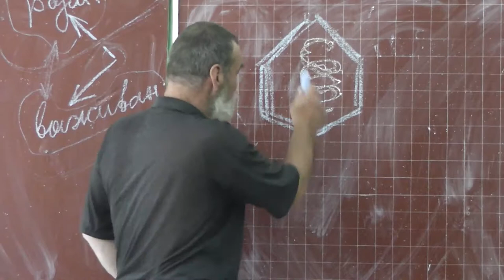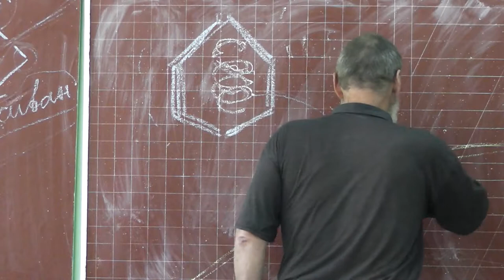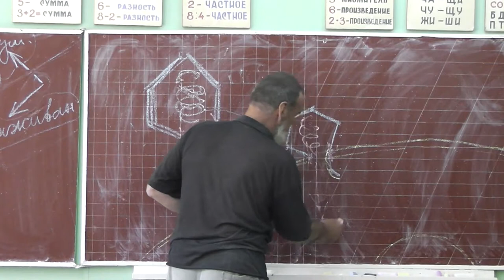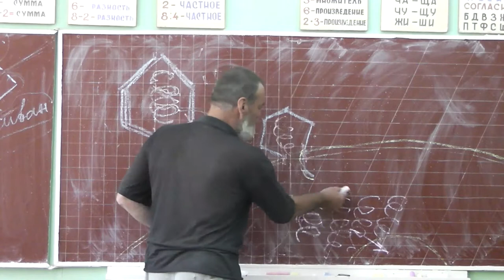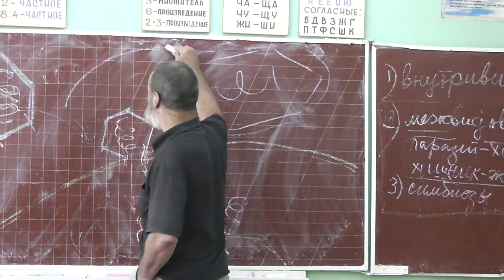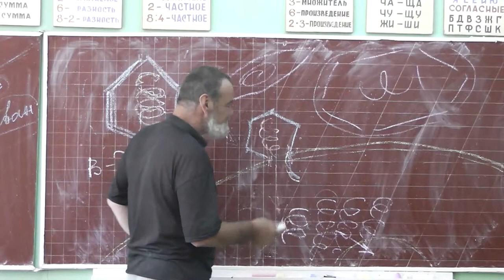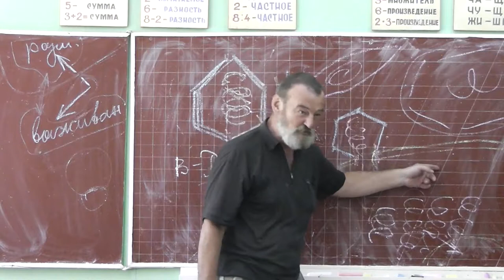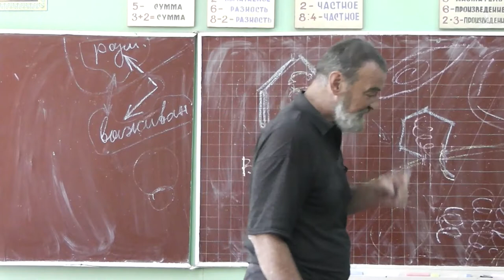129 Вирусы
Вирус — условно-живая структура. Проявляет свойства живого только при попадании в клетку.
Цитомегаловирус содержит в себе фрагменты ДНК. (Древне-греское κύτος — клетка, μέγας — большой, латинское virus — яд.)
Ретровирусы. После инфицирования клетки ретровирусом в цитоплазме начинается синтез вирусного ДНК-генома с использованием вирионной РНК в качестве матрицы. Все ретровирусы используют для репликации своего генома механизм обратной транскрипции: вирусный фермент обратная транскриптаза (или ревертаза) синтезирует одну нить ДНК на матрице вирусной РНК, а затем уже на матрице синтезированной нити ДНК достраивает вторую, комплементарную ей нить. Образуется двунитевая молекула ДНК, которая интегрируется в хромосомную ДНК клетки во время клеточного деления, когда нет ядерной оболочки, (исключением является ВИЧ, ДНК которого активно проникает в ядро) и далее служит матрицей для синтеза молекул вирусных РНК. Эти РНК выходят из клеточного ядра и в цитоплазме клетки упаковываются в новые вирусные частицы. Наиболее известный ретровирус — вирус иммунодефицита человека.